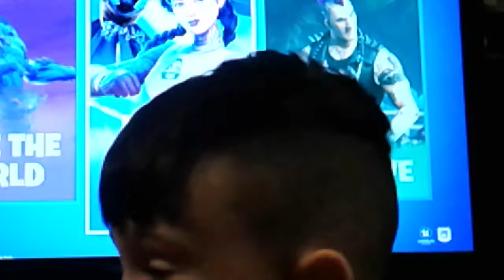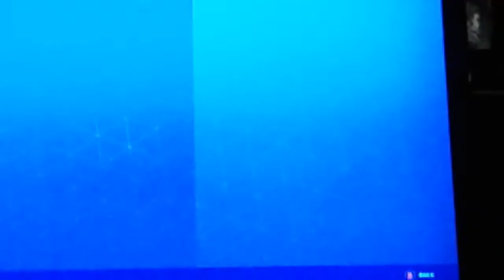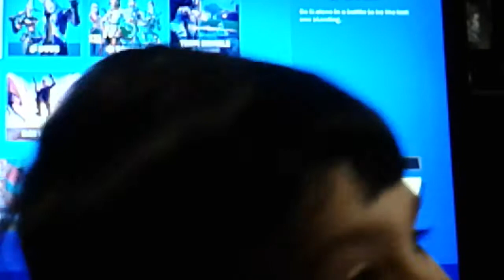What's inside my fortnite locker?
Can I win the match?